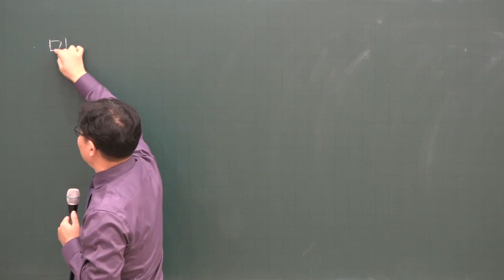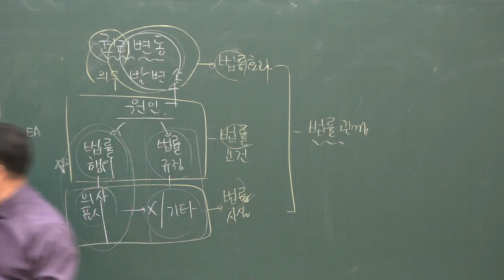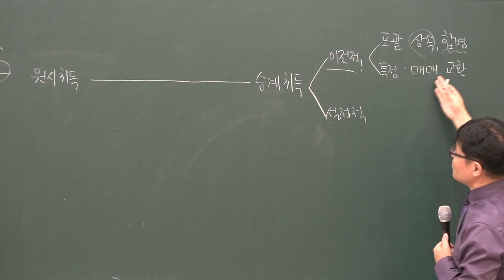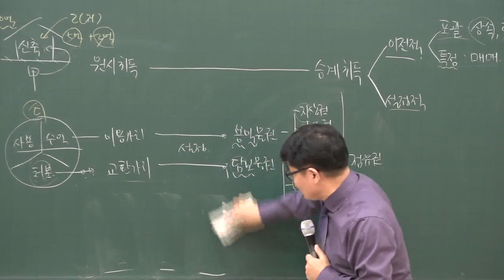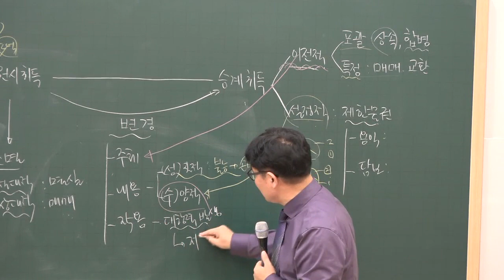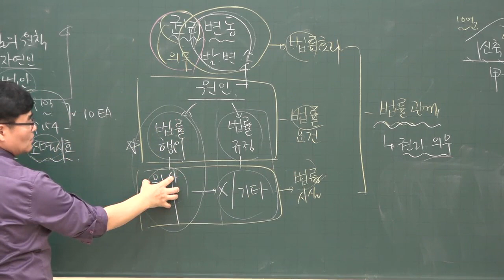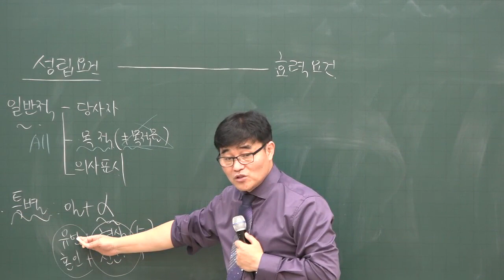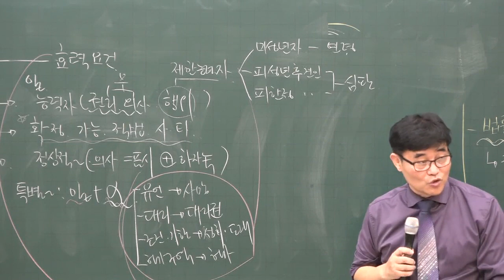[공전무] 2020년 공인중개사 민법 및 민사특별법 집중이론 권리의변동1-1